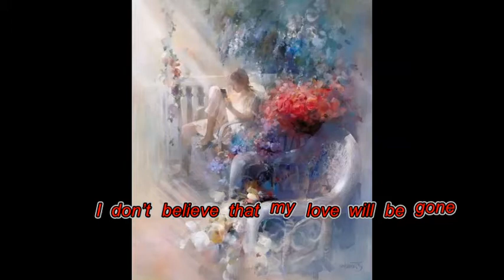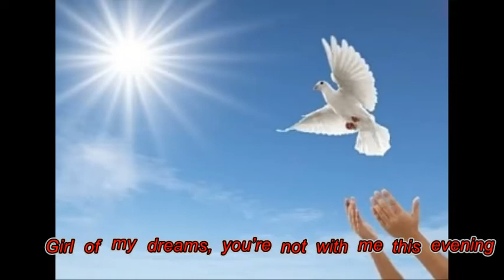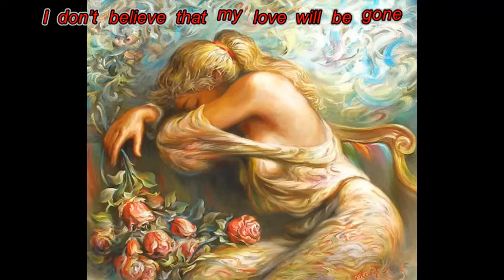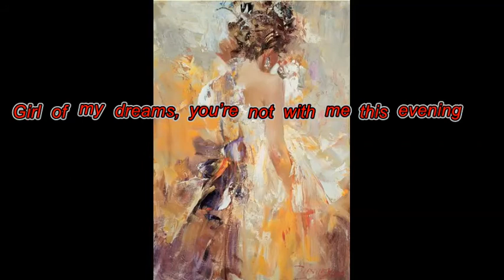Nensi I've Drawn You (Ya Tebya Narisoval) with English lyrics